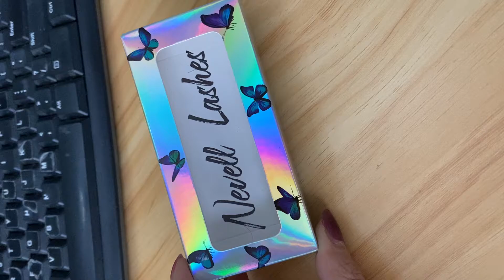Customized packaging with your brand